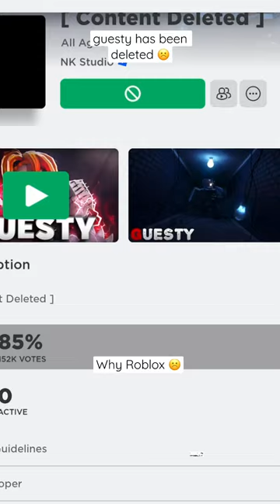shorts shorts30 guesty roblox